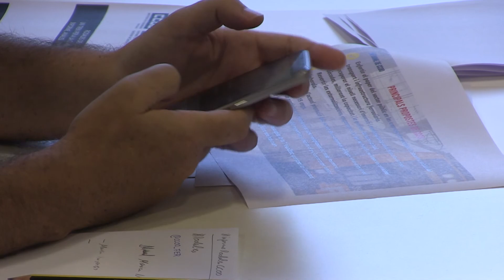Informe 'Rodalies de Catalunya, un tren per a la classe treballadora'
Declaracions de Manuel María Nicolás, secretari general del Sector Ferroviari Estatal de CCOO, Laura Diéguez, tècnica de la Secretaria de Política Sectorial i Sostenibilitat de CCOO de Catalunya, i Javier Pacheco, secretari general de CCOO de Catalunya, efectuades a la roda de premsa feta a Barcelona el dimecres 19 de setembre de 2018